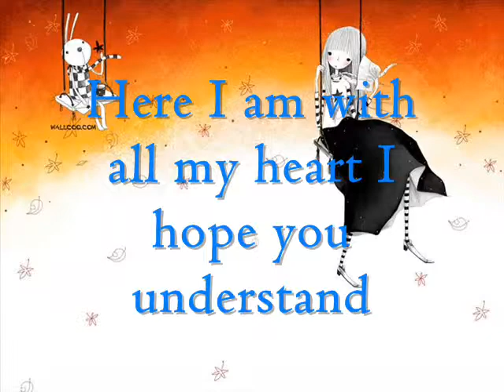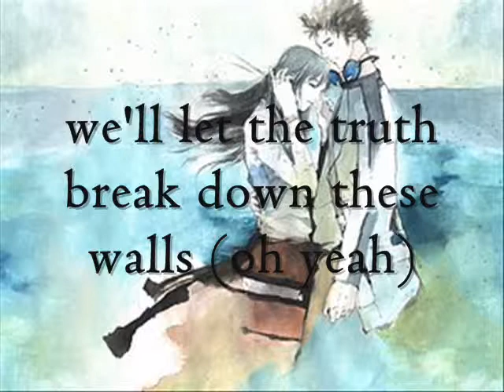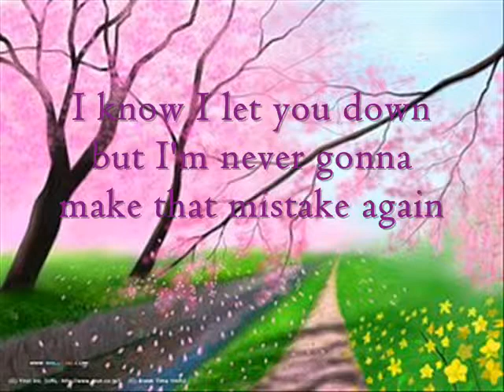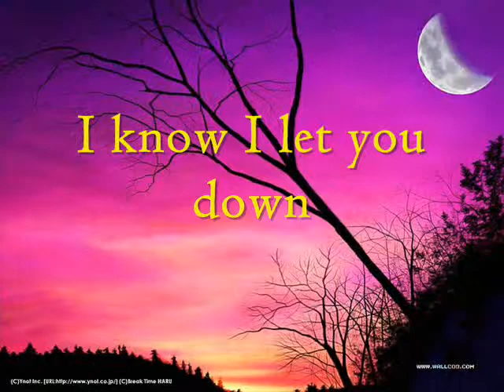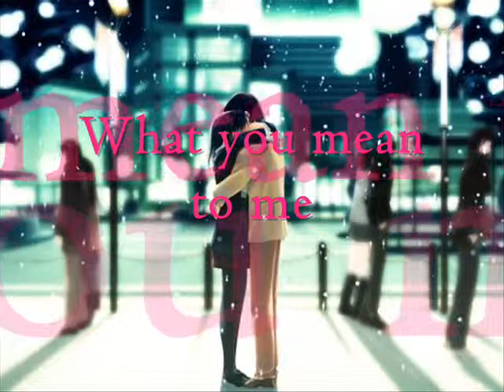Sterling Knight- What You Mean To Me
Song- What You Mean To Me
Artist- Sterling Knight